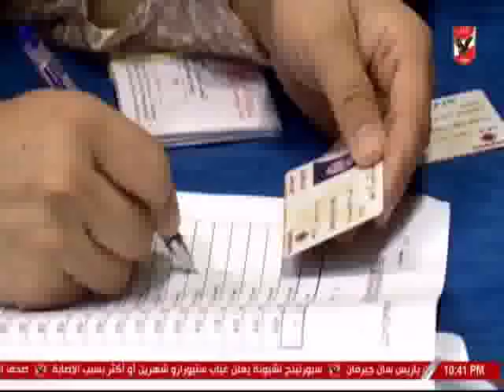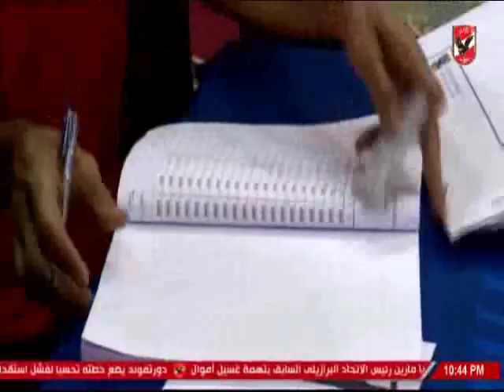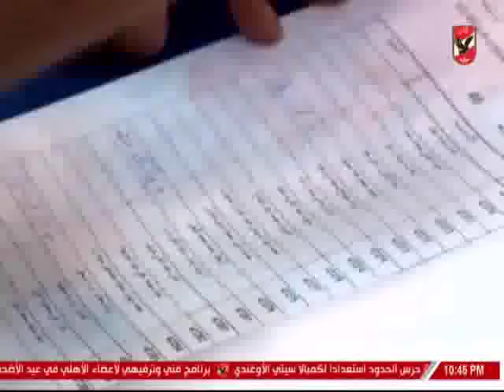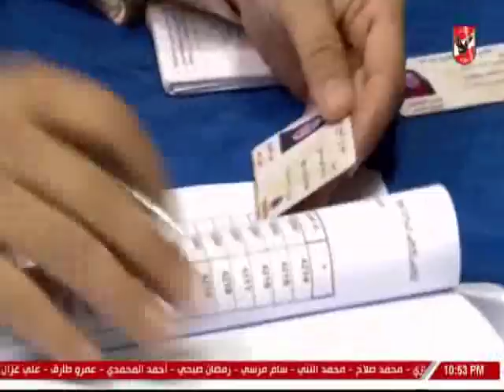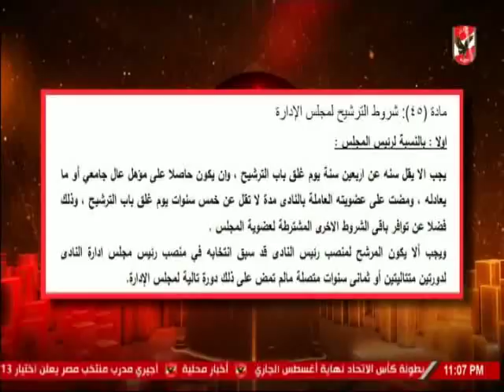حلقة ملك وكتابة 23-8-2018